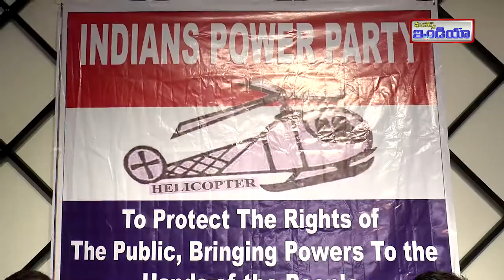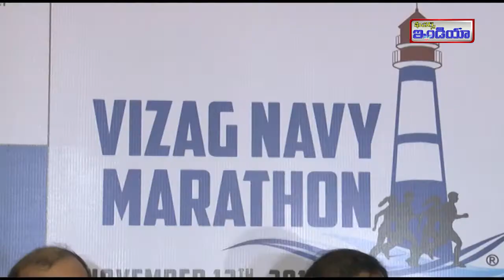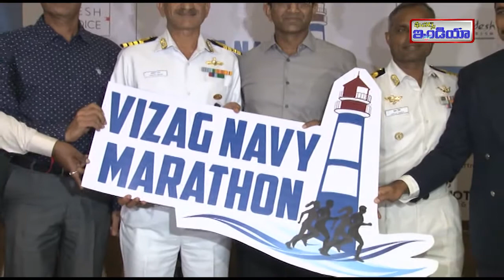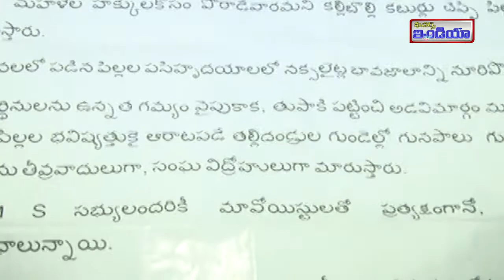5 10 17 Features India Channel News